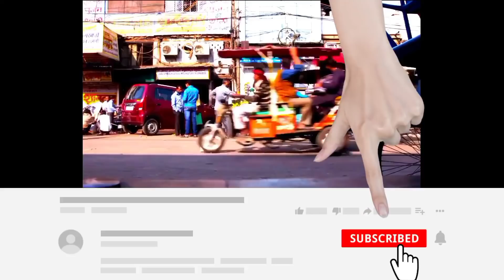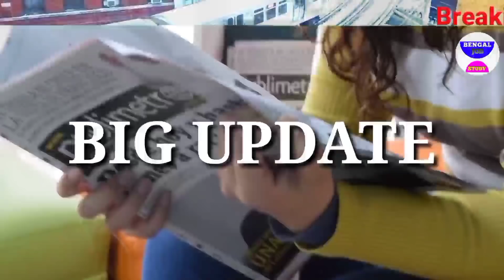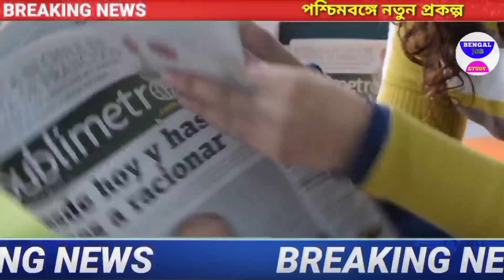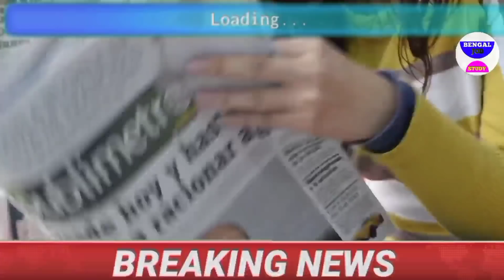আজকের বড় খবর এক্ষুনি || Today Latest Update দেশের বড়ো খবর suvendu শুভেন্দু অধিকারী NE